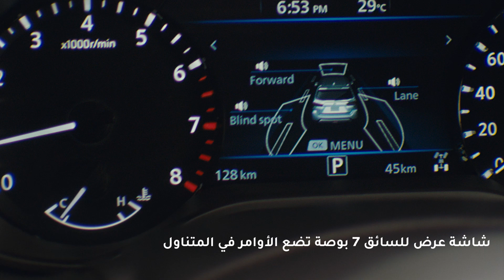نيسان أكس-تيرا 2021 الجديد كلياً - راحة تجمعكم أينما ذهبتم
نيسان أكس-تيرا 2021 الجديد كليًا وصل. استمتع بسيارة مريحة ورحبة المساحة لتحوّل رحلاتك مع العائلة والأصدقاء إلى أروع الذكريات. فبفضل ثلاثة صفوف من المقاعد داخل مقصورته فائقة الراحة، هذه السيارة تُحاكي كلّ احتياجاتك.

نيسان أكس-تيرا 2021 الجديد كلياً. يجمعكم أينما ذهبتم.